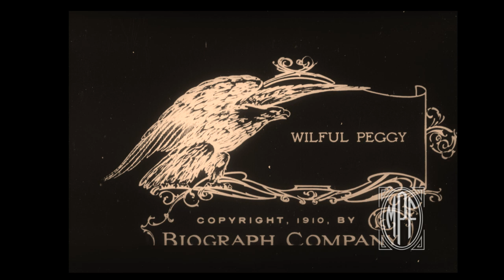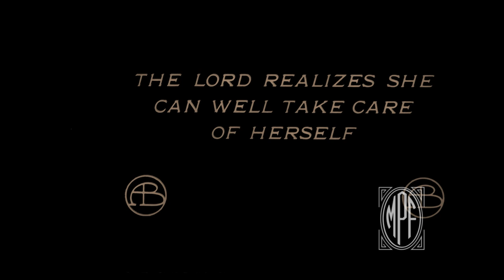"Wilful Peggy" (1910) [Full Film]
"Wilful Peggy" (Released on August 25th, 1910)
Directed by D.W. Griffith, Starring Mary Pickford
ModernizingTheSilents Score by Acid Tongue with Phillip Peterson

Based on the 1889 novel 'The Country Cousin' by Frances Mary Peard.
A wild, untamed girl catches the eye of the lord of the manor and is convinced to marry him, only to rebel when she refuses to be commanded to follow court etiquette. Disguised as a boy, she runs off with his nephew, but runs into new and precarious situations, resulting in her realizing that she really does love the lord. Filmed at the14th Street Studio, New York and Cuddebackville, New York